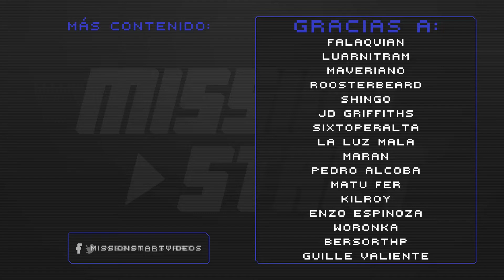Earth Defense Force: Iron Rain | Gameplay Coop #17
La música original de Mission Start fue compuesta por Francisco Nogueiras de Drunken Dragon Music: